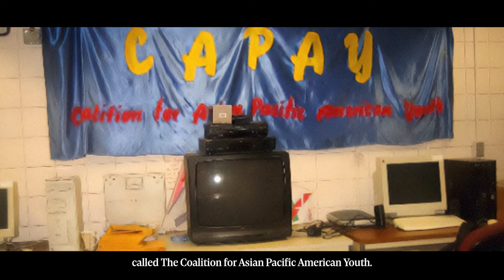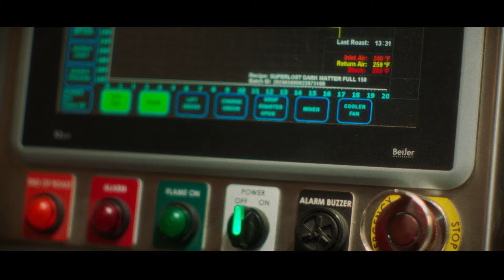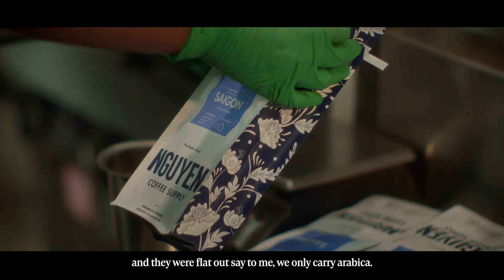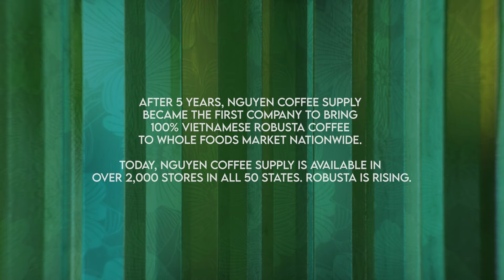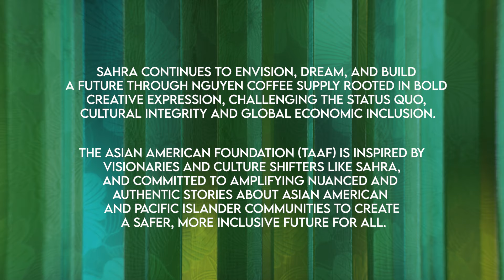TAAF Heritage Heroes Season 3 “Vision” - New York, Directed by June Kim.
Sahra Nguyen, founder of Nguyen Coffee Supply, explores her path as an artist, activist, and storyteller to amplify her community and inspire systemic change. Directed by June Kim.